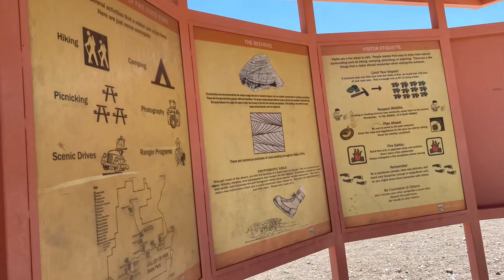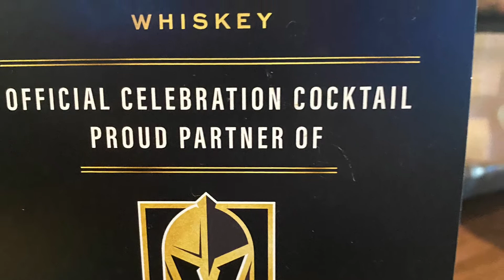Way Through Your Heart - Jeffery Chuck Raquelicious Condition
Video features the Valley of Fire in Overton, Nevada, the Scenic Brewing Company which includes the beer tasting located at Desert Inn, and the Las Vegas Flamingo and Harrah’s casino.